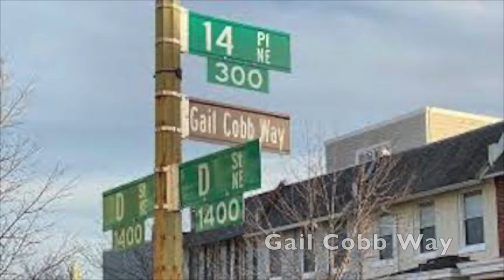The Murder of Washington DC Police Woman Gail Cobb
Irony is part of the human condition and never more prevalent in the life and death of Washington DC Metro police officer Gail Cobb. She graduated in the 34-member Police Academy class in April 1974 that included 13 female cadets, the largest then in the United States. Cobb was a single mother who’d struggled to find her professional niche.

Her first assignment was on uniformed foot patrol. Less than six months following her graduation on September 20, 1974, she was working near an impending bank robbery. John Dortch and John Bryant were intending to rob the Eastern Liberty Federal Savings location disguised as construction workers. Two plainclothes officers had received a previous tip and halted the pair before they entered the bank. Both men were carrying sawed-off shotguns and handguns.

The men scattered running in different directions. Cobb was issuing a traffic ticket nearby and responded to the call. She confronted Bryant in a nearby parking garage as he was changing out of his disguise. She ordered him to place his hands on the wall, but did not cuff him. He was still armed and while she called in for reinforcement, he wheeled around and shot her at close range. The bullet pierced her wrist and police radio lodging in her heart killing her instantly. She would become the first Metro female and black law enforcement officer nationally to be killed in the line of duty.

She would be honored posthumously, but future repercussions would taint her family. Her son was raised by his grandparents, but his own character would suffer from his mother’s absence. He would shoot to death an acquaintance in 1993 and is serving a life sentence. John Bryant was released from prison only to return for later drug violations. His partner would attempt to become a lawyer following his release. The West Virginia Supreme Court denied his request unanimously.

Gail Cobb Way is located in D.C. at the corner of 14 Place NE and D Street NE near her murder site.